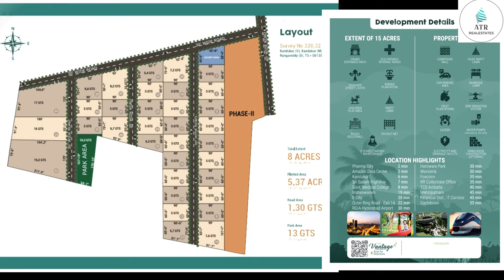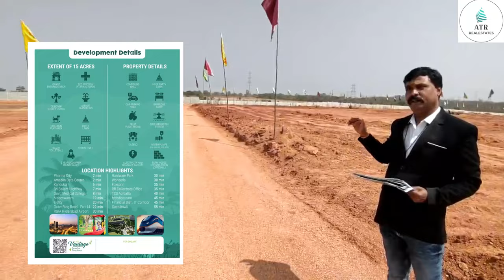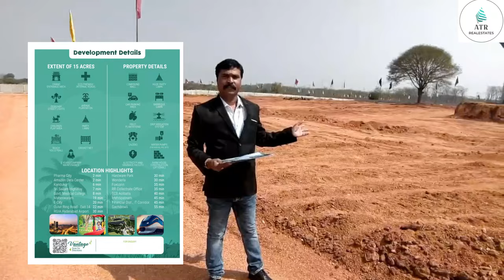Premium Farm plots for sale At 200 feet pharma City Road Kandukur Hyderabad INDIA. .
Premium Farm plots for sale At 200 feet pharma City Road Kandukur Hyderabad Telangana INDIA.
Project by Shanthanu Edifice - Minimum 605 sq yards ( 5 Guntas) 7500/- per sq yard.
20 km  : ORR exit no.14
2.5 km : before Amazon database center
2.5 km : before kandukur Medical College
Price  : RS.4535000/-
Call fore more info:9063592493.